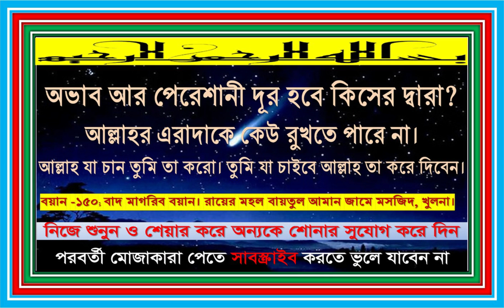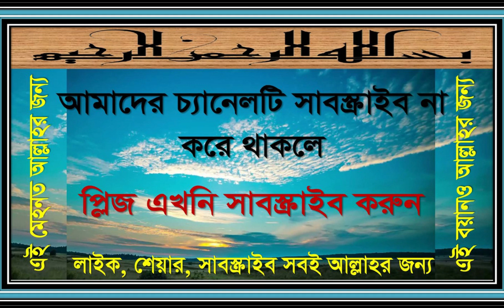১৫০ অভাব ও পেরেশানী দূর হবে কিসের দ্বারা। আল্লাহ যাহা চান তা কেউ রুখতে পারে না।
নিজে শুনুন, লাইক ও শেয়ার দিয়ে অন্যকে শোনার সুযোগ দিন। পরবর্তী মোজাকারার জন্য সাথেই থাকুন।